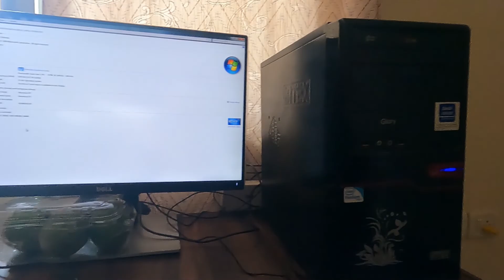1.5 Saal baad 1st kick mai start | VP Vlog 45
Hi friends,